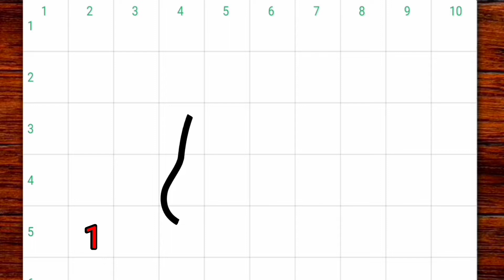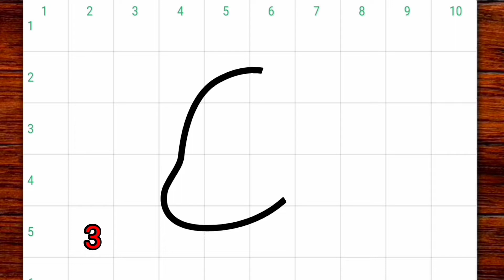Comment dessiner une mangue simple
Apprendre à dessiner une mangue simple

snadné kreslení
desenho fácil
maklike tekeni
mfonini a ɛnyɛ den
ቀላል ስዕል
رسم سهل
հեշտ նկարչություն
সহজ অংকন
jasaki dibujo luraña
asan rəsm
ja nɔgɔyalen
সহজ অঙ্কন
marrazketa erraza
лёгкі малюнак
आसान ड्राइंग के बा
lako crtanje
лесно рисуване
လွယ်ကူသောပုံဆွဲ
dibuix fàcil
sayon ​​nga pagdrowing
وێنەکێشانی ئاسان
简单的绘图
簡單的繪圖
disegnu facili
lako crtanje
let tegning
ފަސޭހައިން ކުރެހުމެވެ
आसान ड्राइंग करना
makkelijk tekenen
facila desegno
lihtne joonistamine
nutata bɔbɔe
madaling pagguhit
helppo piirtäminen
dessin facile
debuxo doado
okukuba ebifaananyi okwangu
მარტივი ნახაზი
leichtes Zeichnen
सोंपें रेखांकन करप
εύκολο σχέδιο
dibujo ndahasýiva
સરળ ચિત્ર
desen fasil
sauki zane
kiʻi maʻalahi
ציור קל
आसान ड्राइंग
aasaan draing
yooj yim kos duab
könnyű rajz
auðveld teikning
mfe ịbịaru
nalaka nga agdrowing
menggambar mudah
líníocht éasca
disegno facile
簡単な描画
nggambar gampang
ಸುಲಭ ರೇಖಾಚಿತ್ರ
оңай сурет салу
គំនូរងាយស្រួល
gushushanya byoroshye
쉬운 그리기
izi fɔ drɔ
xêzkirina hêsan
жеңил тартуу
jeŋil tartuu
ແຕ້ມງ່າຍ
aetm ngai
facile tractus
viegla zīmēšana
kosala dessin ya pete
lengvas piešimas
einfach Zeechnen
лесно цртање
lesno crtanje
आसान ड्राइंग
sary mora
lukisan mudah
എളുപ്പമുള്ള ഡ്രോയിംഗ്
eḷuppamuḷḷa ḍrēāyiṅg
tpinġija faċli
ꯐꯖꯅꯥ ꯁꯦꯝꯕꯥ꯫
tuhi ngawari
सोपे रेखाचित्र
Sōpē rēkhācitra
drawing awlsam tak a ni
хялбар зурах
khyalbar zurakh
सजिलो रेखाचित्र
Sajilō rēkhācitra
go thala bonolo
enkel tegning
kujambula kosavuta
ସହଜ ଚିତ୍ର
fakkii salphaa kaasuu
łatwy rysunek
desenho fácil
ਆਸਾਨ ਡਰਾਇੰਗ
Āsāna ḍarā'iga
facil siq’i
desen usor
легкий рисунок
legkiy risunok
ata faigofie
सुलभं रेखाचित्रम्
tarraing furasta
лако цртање
lako crtanje
kudhirowa nyore
آسان ڊرائنگ
පහසු ඇඳීම
pahasu æn̆dīma
ľahké kreslenie
enostavno risanje
sawir fudud
ho taka ha bonolo
dibujo facil
gambar gampang
kuchora rahisi
lätt ritning
кашидани осон
kaşidani oson
எளிதான வரைதல்
Eḷitāṉa varaital
җиңел рәсем
సులభమైన డ్రాయింగ్
Sulabhamaina ḍrāyiṅg
วาดง่าย
Wād ng̀āy
ቀሊል ስእሊ
ku dirowa hi ku olova
kolay çizim
aňsat çyzgy
легке малювання
lehke malyuvannya
آسان ڈرائنگ
ئاسان رەسىم سىزىش
oson chizish
vẽ dễ dàng
lluniadu hawdd
maklik tekenjen
umzobo olula
גרינג צייכענונג
gring tseykhenung
rọrun iyaworan
umdwebo olula